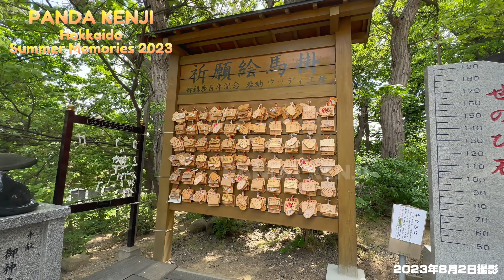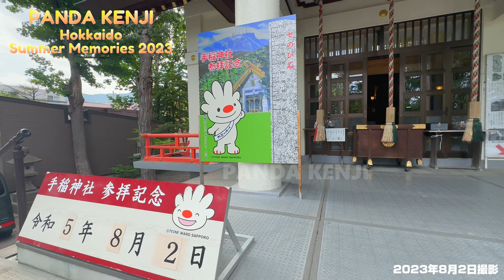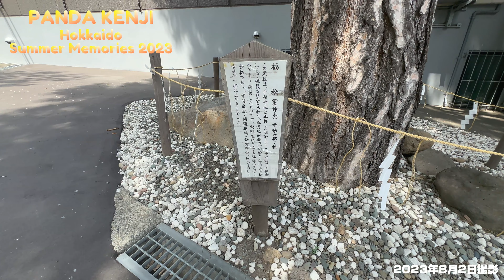【PANDA🐼TRAVEL】手稲神社へお詣り⛩ 夏詣🌻 あなたの願いが叶いますように✨ リモート参拝 手稲神社から手稲駅🚃 タンタンの夜のお散歩🐼 夏の北海道2023🍀